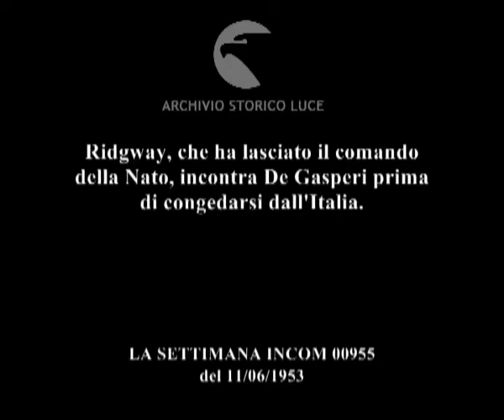Il Gen. Ridgway a Roma.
Ridgway, che ha lasciato il comando della Nato, incontra De Gasperi prima di congedarsi dall'Italia.
Descrizione sequenze:Ridgway all'aeroporto di Ciampino è accolto da Pacciardi, Ferreri e Marras ; soldati fanno il picchetto d'onore al generale ; Ridgway incontra De gasperi in una sala del Viminale ;